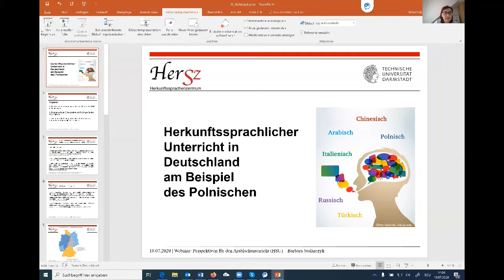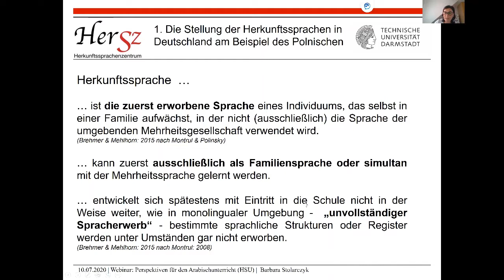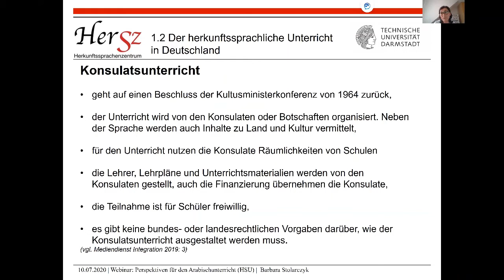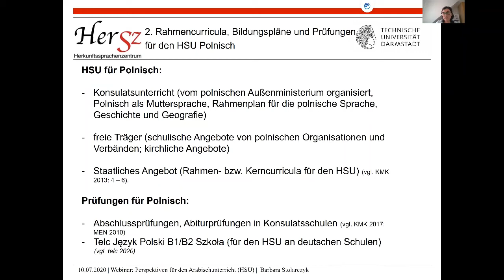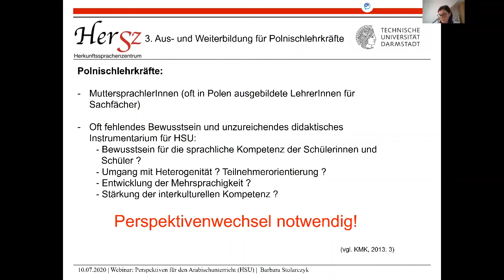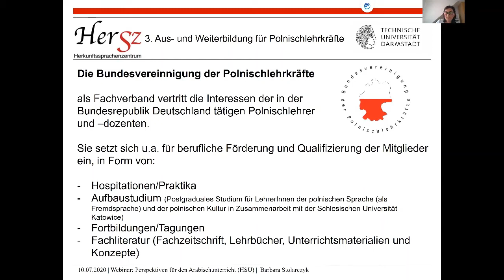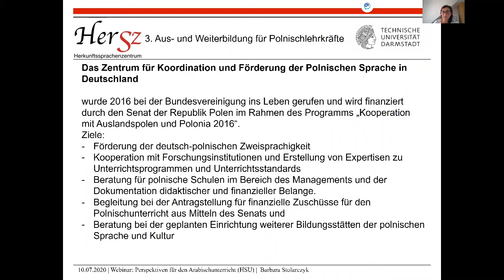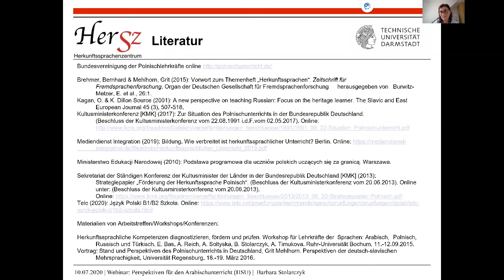Perspektiven für den Arabischunterricht (HSU) – was wir vom HSU Polnisch lernen können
Fokus: Herkunftssprachlicher Unterricht (HSU)
HSU eröffnet die einzigartige Möglichkeit, gelebte Mehrsprachigkeit, Wissen über die Herkunftskultur und Persönlichkeitsbildung zu verbinden. Zugleich sind die Herausforderungen immens: wie ist der Unterricht mit dem Schulsystem der Länder verknüpft, welche Materialien sind verfügbar, von welchen Erfahrungen können wir lernen? Wir laden Sie herzlich zu unserem nächsten online Seminar ein:

Wann: 10. Juli 2020, 14:00 – 15:00 Uhr
Wo: Online über die Plattform Zoom
Veranstalter: EXPOLINGUA und Qatar Foundation International

Redner:

• Barbara Stolarczyk, Leiterin des Herkunftssprachenzentrum an der TU Darmstadt
• Asma Zarrug, Lehrbeauftragte für Arabisch an der Pädagogischen Hochschule Heidelberg und HSU Lehrerin an verschiedenen Wochenendschulen in Mannheim
• Mohamed Akoush, HSU Arabischlehrer und Grundschulpädagoge an der Spreewaldgrundschule in Berlin.